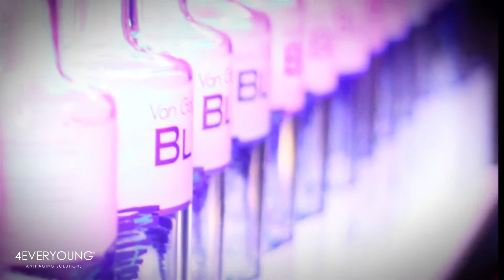4ever Young | Holiday Event